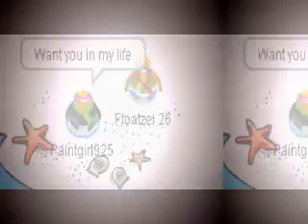Everytime We Touch - Club Penguin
Sorry the music got loud I hope it didn't hurt anyones ears :)

Credits~

Song- Everytime We Touch
Artist- Cascada
Featuring- Floatzel26